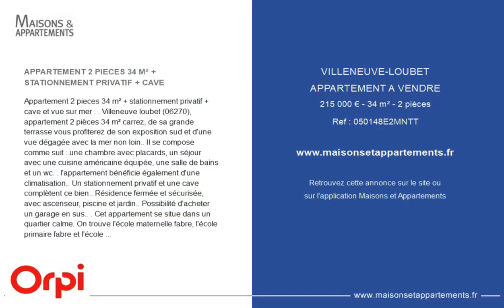VILLENEUVE-LOUBET - APPARTEMENT A VENDRE - 215 000 € - 34 m² - 2 pièce(s)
Référence : 050148E2MNTT

APPARTEMENT 2 PIECES 34 M² + STATIONNEMENT PRIVATIF + CAVE

Appartement 2 pieces 34 m² + stationnement privatif + cave et vue sur mer . . Villeneuve loubet (06270), appartement 2 pièces 34 m² carrez, de sa grande terrasse vous profiterez de son exposition sud et d'une vue dégagée avec la mer non loin.. Il se compose comme suit : une chambre avec placards, un séjour avec une cuisine américaine équipée, une salle de bains et un wc. . l'appartement bénéficie également d'une climatisation.. Un stationnement privatif et une cave complètent ce bien.. Résidence fermée et sécurisée, avec ascenseur, piscine et jardin.. Possibilité d'acheter un garage en sus.. . Cet appartement se situe dans un quartier calme. On trouve l'école maternelle fabre, l'école primaire fabre et l'école élémentaire les maurettes à moins de 10 minutes à pied. Niveau transports en commun, il y a les lignes de bus lr200h et lr217 à quelques pas du bien. l'autoroute a8 est accessible à 1 km. On trouve de nombreux restaurants et un bureau de poste dans les environs.. . l'appartement est proposé à l'achat pour 215 000 euros.. . Les classes énergétique et climatique sont respectivement notées C (174 kwh/m² annuels) et a (5 kg co2/m²/an).. . Votre agence vous invite à découvrir toutes les originalités de cet appartement à vendre en prenant rdv avec l'un de nos conseillers immobilier.. Sandy catrou (ei) agent commercial - numéro rsac : - .

Cette annonce vous est proposée par l'agence LE CARRE D'AZUR

|2827649|